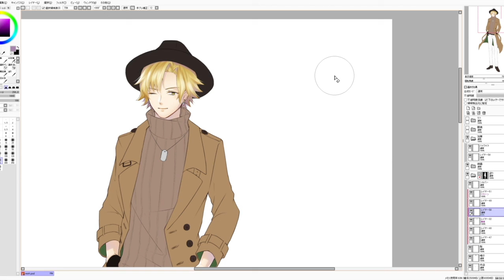21 How to create dimension (Hair) / 髪の立体感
If you want to study a full-scale course from rough sketch to finishing touches, please go to Udemy with discount coupon for $10.99 below! (Regular price: $29.99)

ラフから完成までフルバージョンで学びたい方は、下リンクよりUdemyで特別価格1200円で受講しよう！（通常価格3000円）